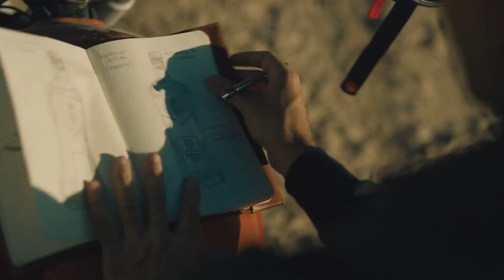Lobos 1707: Build a Bigger Table